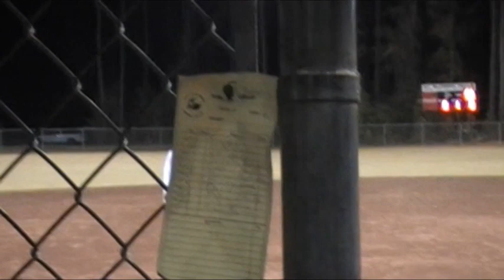A Knight's Tale: Behind the Scene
ESPN's Behind the Scene with Knights Softball...Knights pregame entertainment